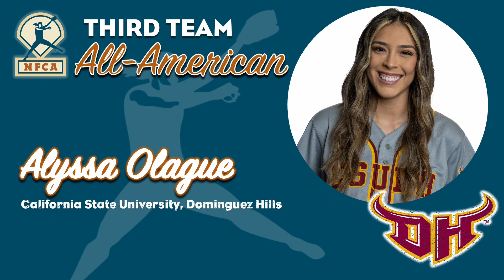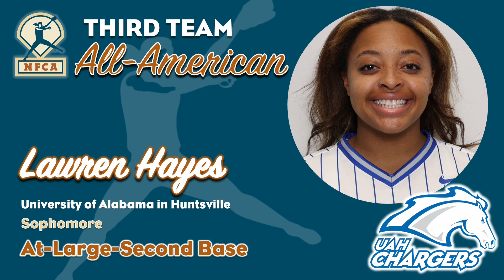2023 NFCA Division II All-Americans — Third Team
The NFCA Division II Third Team All-America honorees for the 2023 season.